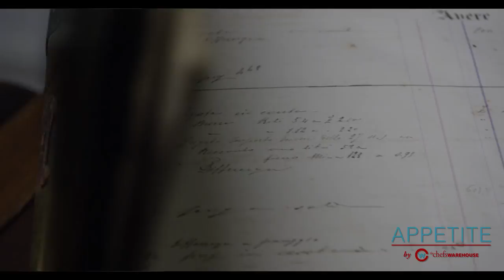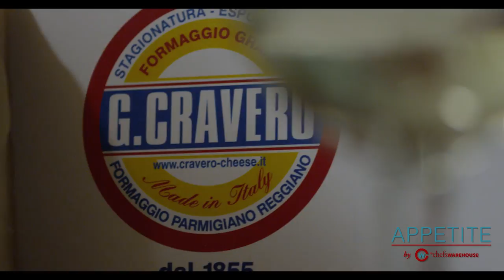Appetite for Wisdom - Episode 19 - G. Cravero Parmigiano Reggiano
Giorgio Cravero's family that has been selecting and maturing wheels of Parmigiano Reggiano since 1855. He is the 5th generation to continue their commitment to meticulous selection and respect for the trade. Their experience has led to a level of wisdom for knowing which wheels mature correctly giving the taste & texture worthy of their namesake. Partners with the Chefs' Warehouse since 2002.